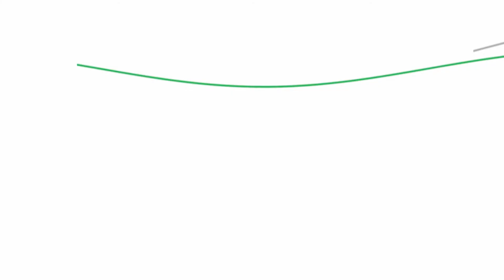El análisis de la primera etapa del Rally Dakar 2015 de Joan Barreda, piloto AMV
El piloto AMV da las claves de la primera etapa del Rally Dakar 2015.